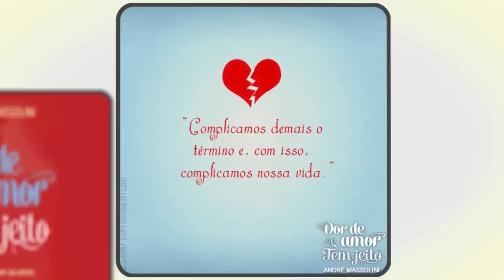André Massolini - Quero meu amor de volta!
📮 ENDEREÇO:
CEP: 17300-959